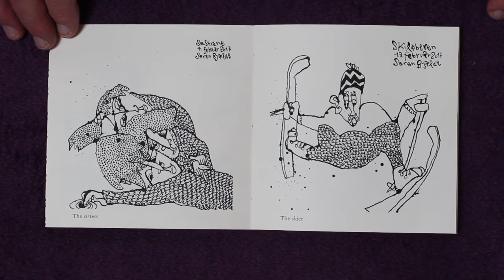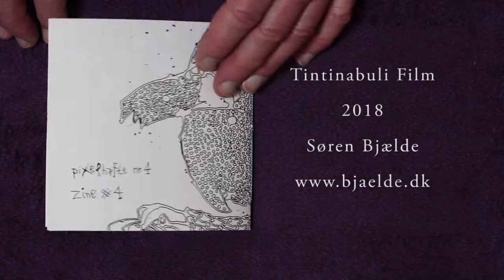ZINE #4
Nu kan du se det fjerde nummer i min serie af Pixelhæfter/Zines. Det indeholder 16 udvalgte tegninger fra 2017, som her præsenteres til lyden af fugle, løbende vand og en kaldende japansk fløjte.
Now you can see the forth issue of my series of Zines. It contains 16 selected drawings from 2017, and here it is shown to the accompaniment of birds, running water, and a calling Japanese flute.